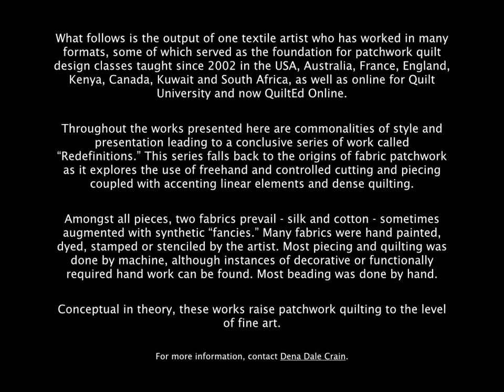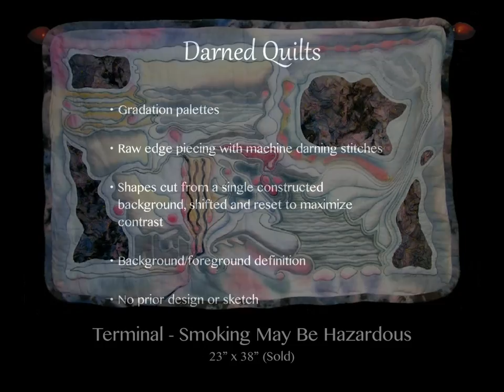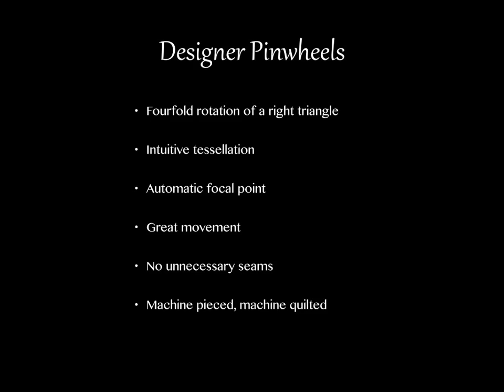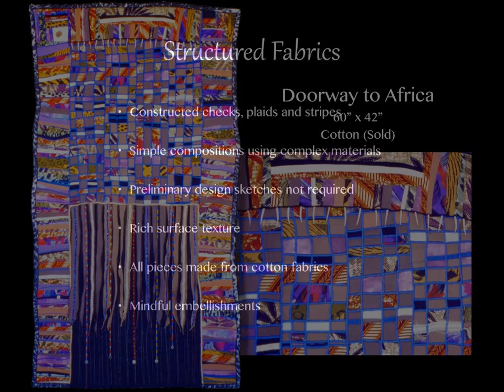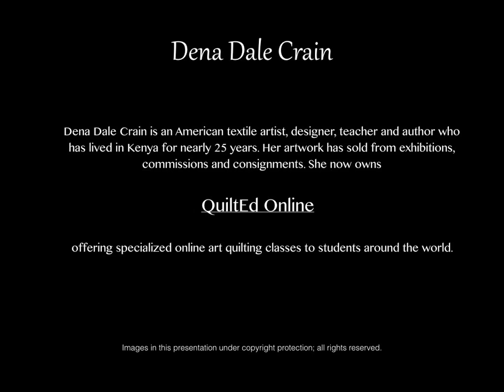Dena Dale Crain's Art Quilt Portfolio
Find out more about Dena Dale Crain and her art quilter and teacher work